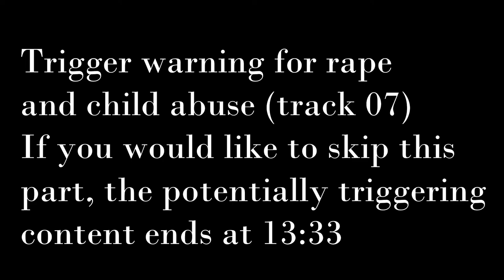WHAT LIES BENEATH by TARJA 🖤 | album review + track by track breakdown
My review and discussion of my favorite album by Tarja, What Lies Beneath.